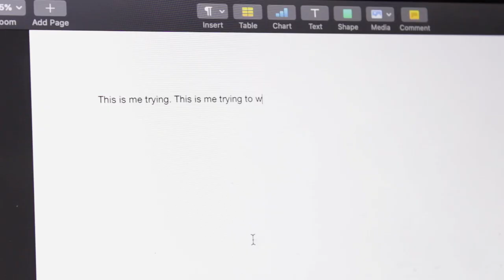Byron Vasquez Jr. “Story of my Life” comedic scene.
Here’s a short scene I was in for Jake Breidenbach’s short film “Story of My Life”.